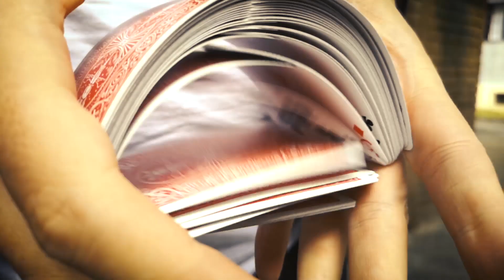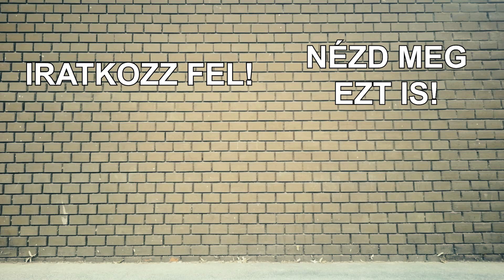LÁTVÁNYOS TRÜKK KARÓRÁVAL - Kiss V. Balázs - MEDZSIK 11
Medzsik - Ep. 11

A saját gyártású videósorozatom, a Medzsik immáron tizenegyedik epizódja, amiben a nagy színpadok helyett, az utcán, random megállított arcoknak mutatom be kedvenc mutatványaim!
Ezúttal a karórámmal bűvészkedtem a járókelőknek!

Intagram: @kissvbalazs